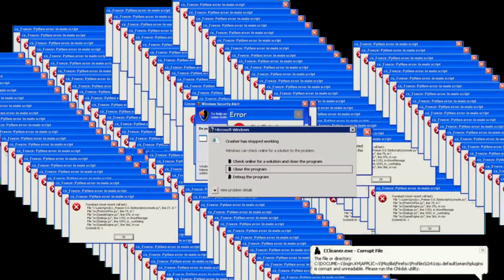Graycat.exe has stopped working